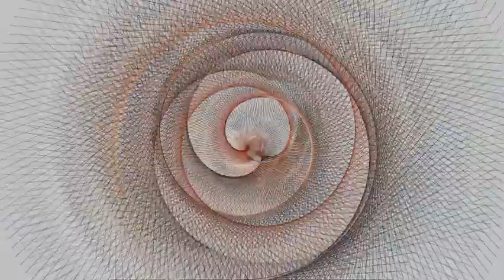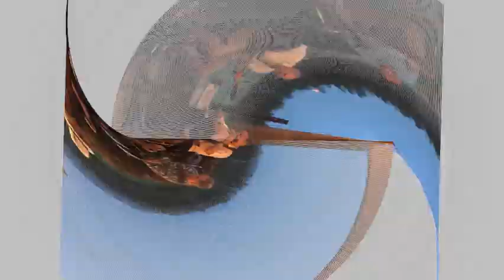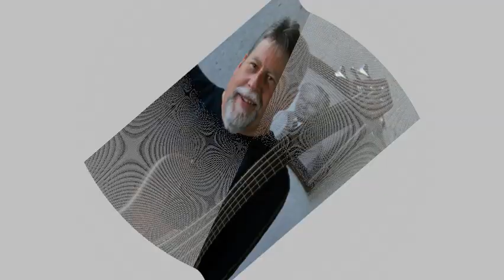Why You Been Gone So Long (Delbert McClinton Cover)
Spare Parts is a band from Spokane, WA formed in 2008. This is our cover of "Why You Been Gone So Long" as performed onstage at the Arbor Crest Winery Summer Concert Series opener in 2018. Kim Davis sings lead vocal on this song.

The slide show is a compilation of photos from various Spare Parts performances at this an other events over the years.

The "Spare Parts" performing here are:

Kevin Gardner - Acoustic Guitar, Percussion, Vocal
Scott Randall - Acoustic Guitar, Percussion, Vocal
Joel Johnston - Acoustic Guitar, Percussion, Vocal
Kim Davis - Bass Guitar, Vocal
Nick Herman - Electric Lead Guitar, Vocal
Duane Becker - Pedal Steel Guitar, Dobro
Craig Catlett - Sax's, Flute
Rick Westrick - Drums